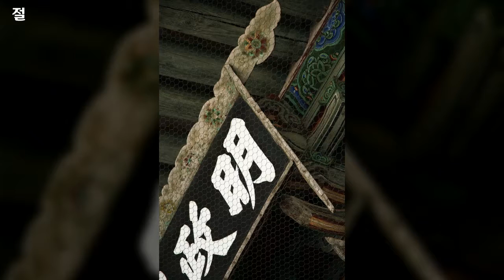대한민국 풍경사진, 절, 공유마당